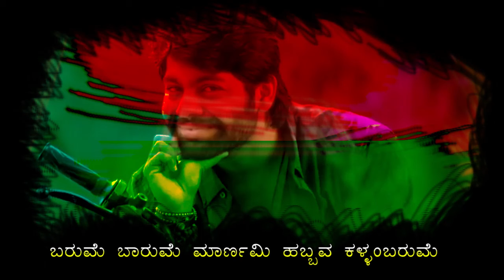Kannada hogume hogume song